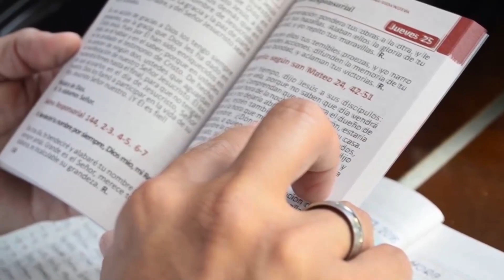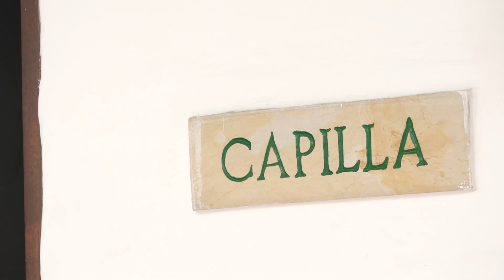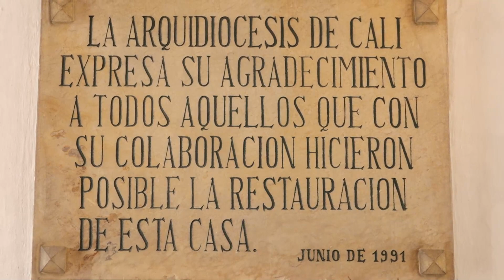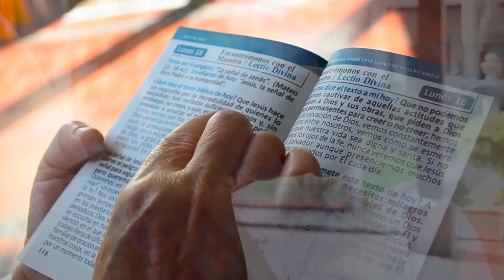EUCARISTÍA MAY 21 2023 Arquidiócesis de Cali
Eucaristía celebrada en la Capilla Privada de la Curia Arzobispal, Ubicada en el centro de la ciudad de Cali. Solemnidad de la Ascensión del Señor,  presidida por Mons. Luis Fernando Rodríguez Velásquez, Arzobispo de Cali